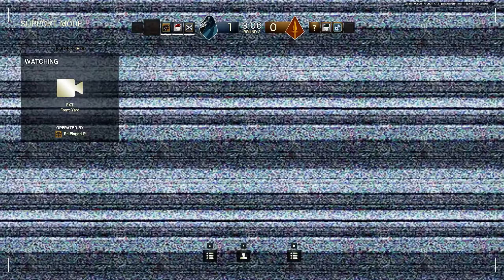Rainbow Six - Siege #03 [GER/2K] 5er Squad mit Dhalucard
☟ Mitspieler ☟

☟ Spielinfo ☟

Tom Clancy‘s Rainbow Six Siege ist die bald erscheinende Fortsetzung der erfolgreichen Ego-Shooter-Reihe des namhaften Entwicklers Ubisoft Montreal Studio. Inspiriert von realen Einsätzen weltweit agierender Antiterror-Einheiten lädt Tom Clancy‘s Rainbow Six Siege die Spieler dazu ein, sich zu wahren Meistern in der Kunst der Terror-Bekämpfung zu entwickeln. Packende Nahkämpfe, hohe Letalität, Taktik, Teamplay und explosive Action stehen hier im Zentrum des Spielerlebnisses. Das Gameplay folgt dem Beispiel seiner erfolgreichen Vorgänger aus der bisherigen „Tom Clancy‘s Rainbow Six“-Reihe und setzt neue Maßstäbe für gewaltige Feuergefechte und geschickten Einsatz von Strategien.

☟ Quelle ☟